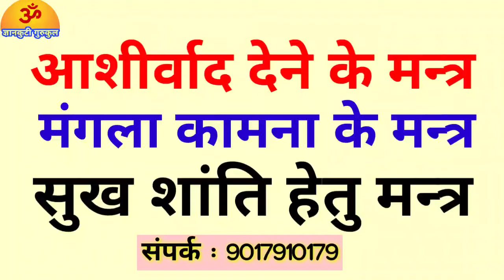आशीर्वाद देने के मंत्र सुख शांति के श्लोक,आप भी सीखें विद्वान ब्रह्मणो द्वारा की जाने वाली प्रार्थना